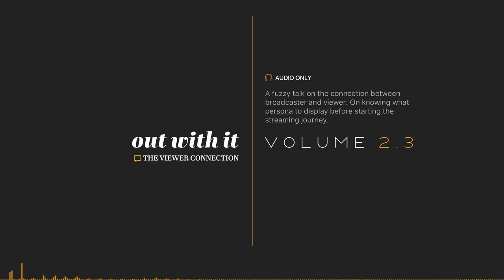Out With It, Volume 2.3: The Viewer Connection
Here lies the 25th "Out With It."
No cuts, no editing—just rambling.

A fuzzy talk on the connection between broadcaster and viewer. On knowing what persona to display before starting the streaming journey.